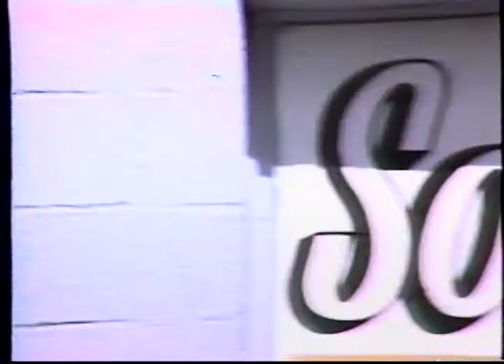A Few Minutes with Hans and Tony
One of several short documentaries I made while a student at The Cleveland Institute of Art, this one is a snapshot of my auto mechanics who saw a lot of business from me as I tried to keep my old, beat up VW running. Hans and Tony were a couple of characters, emigres from post WWII Germany and Hungary, who settled in Cleveland, first working for a local VW dealer before opening their own shop. Hans and Tony were the real deal, smart, fair, and kind, and always generous while attending to my various pieces of junk I called cars.